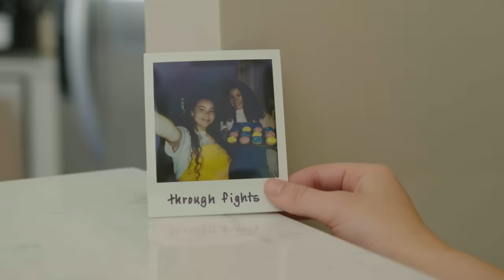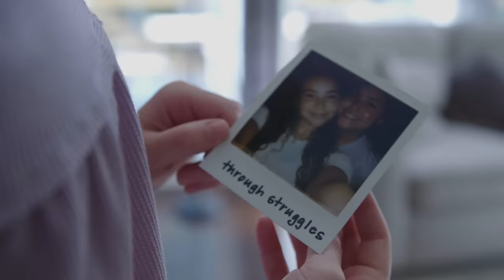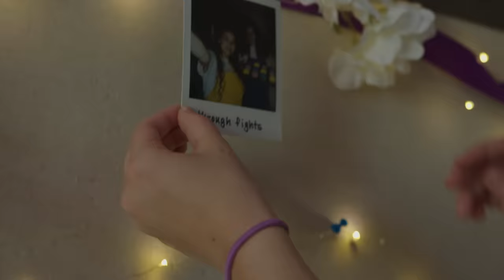Haschak Sisters - Bounce Back (Music Video)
"Bounce Back" Available Everywhere!

Hi Guys! Hope you enjoy our new BounceBack music video!

Our names are Madison, Gracie, Sierra and Olivia and together we are the Haschak Sisters! We have been dancing all of our lives and LOVE music!  We started this YouTube channel to share our music and hope you’ll join us on our journey!  We love meeting new friends!

Like our music? We would LOVE to connect with you online and let you know when we upload future videos! If you like THIS music video and want to help spread the word, it's easy! That really helps a lot!

Haschak Sisters
"Bounce Back" Lyrics

[Verse One]
Everyday wake up like routine
It was always you and me
We did everything together and now it don’t feel right

Maybe I won’t always feel this way
Maybe its just a bad day
Know it’ll be ok, and the only thing that heals is time

[Pre Chorus]
So ima make the most of it, ya ima make it last
And if you see me when you see me getting off track
Just know I know and I will always bounce back..

[Chorus]
I bounce back and can do it again
No you ain’t seen nothing yet
Sometimes I need a reminder cause I’m quick to forget
That every fear I have is just in my head
I bounce back, I can hold my own
I got me so I’m never alone
And I’m letting them go

[Verse Two]
I know it’s only something different
No it’s not something bad
But sometimes all this change can
Throw you off track
Ya I know I’m not the only one
Who ever gets sad
Every now and then, even tho I know it will pass